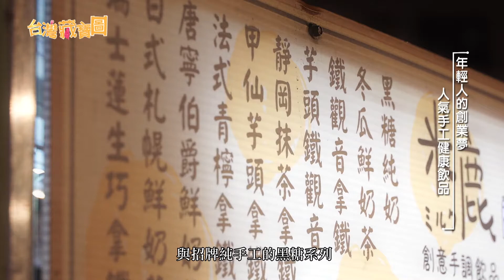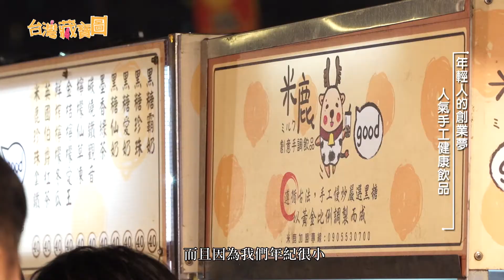【台灣藏寶圖】 米鹿手調飲品-年輕人的創業夢 人氣手工健康飲品